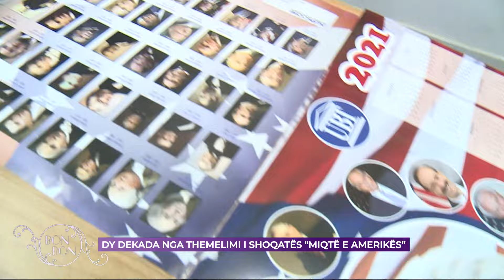DY DEKADA NGA THEMELIMI I SHOQATES ''MIQTË E AMERIKËS'' 31.01.2024